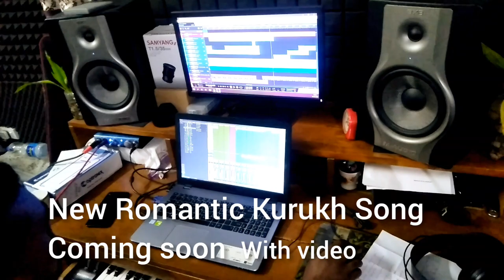Nenghai Payer Nu // New Romantic Kurukh Song Coming soon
Coming soon with video song